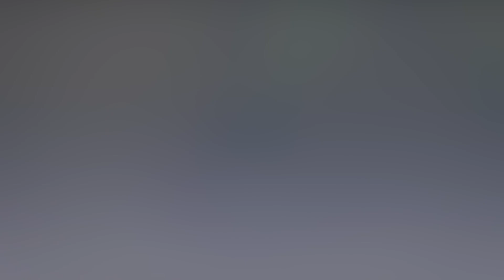Pocket Gamer Connects London - Mobile Gaming Trends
MEFTV spoke to attendees at Pocket Gamer Connects - London, to get a taste of the mobile gaming industry in 2018 - what are some of the current themes being talked about, how is gaming evolving and what's next for the mobile games industry?